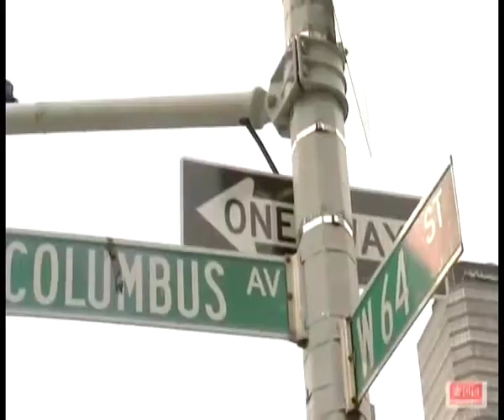Jamie Moore Spring_Summer 2012 China Fashion Week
Adam Group Productions produced the Jamie Moore Spring 2012 runway show in Beijing, China for Mercedes-Benz Fashion Week, China.  Jamie Moore, a subsidiary of Mbaobao.com launched a high end collection of handbags, shoes and apparel during fashion week.  The runway show was held at the famous Arts Center in Beijing.  Models on the catwalk included top models Ming Xi, Emma Xie, Zhang Zhou, Christina Makowski, DJ Miss Saigon,